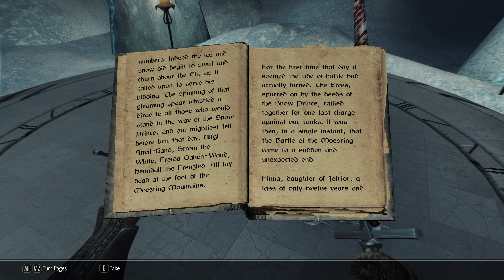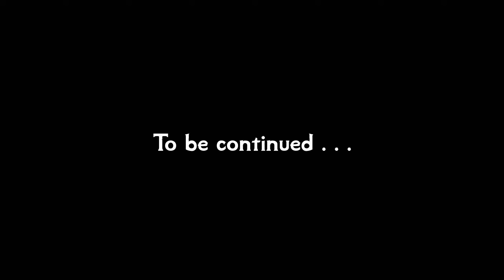Skyrim: Special Edition #39 Out Clubbing [Ch. 2]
Let's play Skyrim Special Edition. A heavily modded playthrough based around Legacy of the Dragonborn. Played on Legendary.

Mods:
Armor of Intrigue SE Updated + Ursine Retexture Standalone
Bandit/Civil War/Forsword and Thalmor Lines Expansion
Better Wine Labels
Blended Roads
Clockwork
Combat Gameplay Overhaul
Convenient Horses
Dear Diary
DimmerFog
Dual Wield SSE
Dynamic Animation Replacer
DynDOLOD
Embers HD
ENB
ENB Light
Enhanced Lighting for ENB
Falskaar
Footprints
Frankly HD Thieves Guild Armors + Nightingale Armor and Weapons
Gladys the Corgi
High Poly Vanilla Hair
Honed Metal SSE Updated
Hoth
Identity Crisis
iEquip
Immersive Armors + Retexture and Mesh Fixes SE
Immersive Fort Dawnguard
Immersive HUD
Immersive Jewelry (Halved value personal tweak)
Immersive Movement
iNeed
INIGO + ​Whistle Key
Inn Soaps
JK's Interiors
JK's Skyrim
JS Barenziah SE, Dragon Claws AE, Purses and Septims SE, Shrines of the Divines SE
Keeping Warm
Konarik's Accoutrements - Dragon Priest Armory
Kryptopyr's Patch Hub
Legacy of the Dragonborn SSE - The Curators Companion
Legacy Safehouse Plus
Lockpick Graduation
Lucifer - Argonian Custom Voiced Follower
Lunar Forge Crafting
Lux + Lux Via
Majestic Mountains
Moonpath to Elseweyr + Unofficial Patch
More Lights for ENB - Blood Splatter Fix
moreHUD Inventory Edition
moreHUD SE
MorrowLoot Ultimate
Mortal Enemies SE
Nebarra - Fully Custom Voiced Altmer Follower
Nemeis Unlimited Behavior Engine
New Treasure Hunt
Noble Skyrim
Nordic Snow
Northborn Scars
Papyrus Extender
Papyrus Tweaks NG
PapyrusUtil SE
Predator Vision
Project AHO
QUASIPC
Quiet Muffle
Realistic AI Detection SE
Realistic Nord Ships
Realistic Water Two SE
Reasonable Relaoding
Relationship Dialogue Overhaul SE
Relaxed Sneak Animation
Relighting Skyrim SE - Exteriors Only
Rudy HQ - More Lights for ENB SE
Rudy HQ - Standing Stones SE
Ruins Clutter Improved
RUSTIC CLOTHING SE
RUSTIC SOULGEMS SE
Seasoned Traveller Armor
Serana Dialogue Edit
Security Overhaul SKSE - Lock Variations + Addons
Semper Fi SE
Simple Wearable Lanterns
Skald's Mail
SkyUI
Smithing Oils
Smooth Sky Mesh
Solstheim Objects SMIMed
To Your Face Redux - SSE
UIExtensions
Verdant
Wearable Lanterns